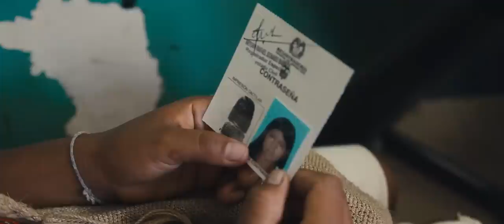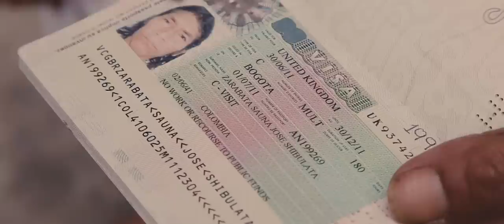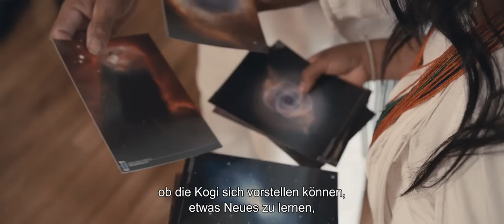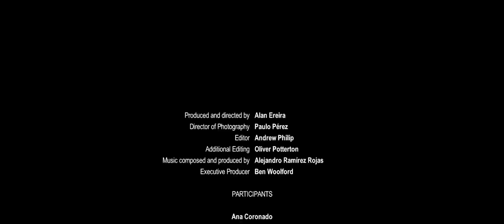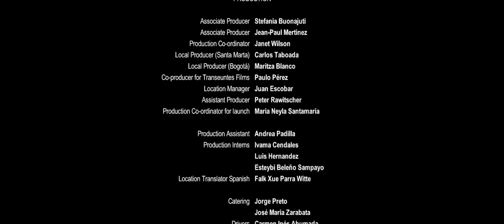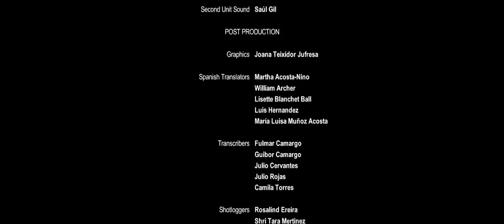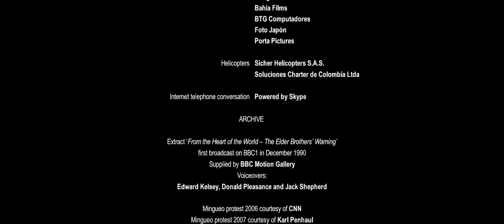Aluna: ein ökologischer Warnruf der Kogi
Sie warnen davor, dass das Leben auf der Erde bedroht ist, und tauschen sich mit westlichen Wissenschaftlern aus, die ihre Weisheit erkennen und ihren Erkenntnissen zustimmen. Eine Würdigung der auf der Klimakonferenz 2017 anerkannten Stimme der indigenen Völker.